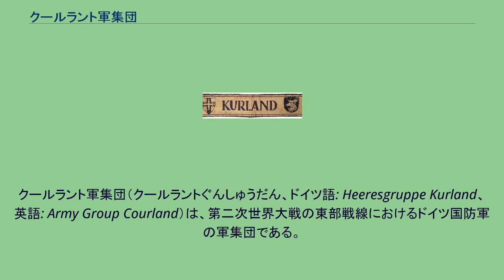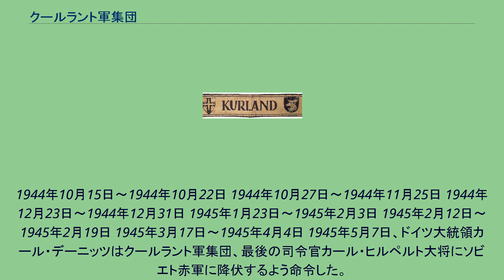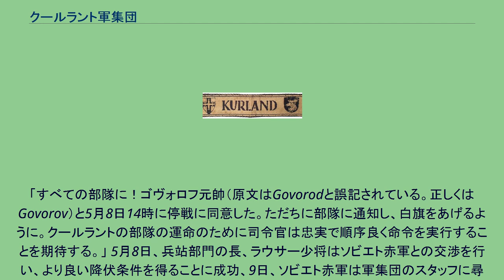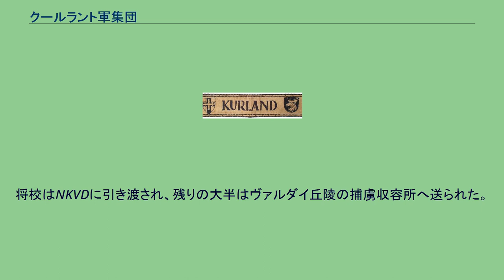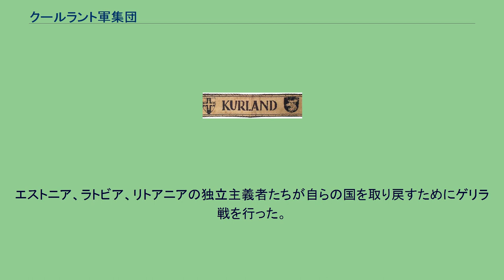クールラント軍集団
クールラント軍集団（クールラントぐんしゅうだん、ドイツ語: Heeresgruppe Kurland、英語: Army Group Courland）は、第二次世界大戦の東部戦線におけるドイツ国防軍の軍集団である。
1944年のソビエト赤軍によるバルト海攻略作戦において、北方軍集団がクールラント半島で包囲されたことにより編成された（第16軍、第18軍が所属）。
クールラント軍集団はドイツ本国が無条件降伏するまで包囲戦に耐え抜いた。
1945年5月8日23時に軍集団司令官カール・ヒルペルトは命令により、レニングラード方面軍司令官レオニード・ゴヴォロフに降伏。
1945年5月9日の夕方までにクールラント軍集団の189,000人の将兵（42人の高級将校を含む）全員が投降した。
1944年10月10日、ソビエト赤軍はバルト海攻略作戦を発動、ネマン川そばでバルト海に至った。
そのため、北方軍集団は中央軍集団と分断され、ドイツ軍26個師団、約200,000名の将兵がラトビア、クールラント半島に閉じ込められることとなり、のちにこの地での戦いはクールラント・ポケットと知られることとなる。
1945年1月25日、ナチス・ドイツ総統アドルフ・ヒトラーの命令により、軍集団の改名が行われ、北方軍集団はクールラント軍集団と改名されることとなった。
この名称変更で、北方軍集団がクールラント軍集団へ、中央軍集団が北方軍集団へ、A軍集団が中央軍集団へそれぞれ変更された。
クールラント軍集団は第16軍と第18軍で構成されており、これらはバルト海沿岸にあるUボート訓練基地を防衛する事が主目的であった。
ソビエト赤軍はクールラント軍集団に対しては本格的な攻撃を行わなかったため、終戦間際においてもその個々の戦力程度は不明であるが、24～31個師団が所属していた。
しかし、その後の主戦線から取り残され、前面に強力なソビエト赤軍が存在し、なおかつ背後が海であったため、退却、転進は不可能であった。
1944年10月14日以降、クールラント軍集団では6つの大きな戦いが存在した。
1944年10月15日～1944年10月22日 1944年10月27日～1944年11月25日 1944年12月23日～1944年12月31日 1945年1月23日～1945年2月3日 1945年2月12日～1945年2月19日 1945年3月17日～1945年4月4日 1945年5月7日、ドイツ大統領カール・デーニッツはクールラント軍集団、最後の司令官カール・ヒルペルト大将にソビエト赤軍に降伏するよう命令した。
ヒルペルトは配下の軍にメッセージを送った。
「すべての部隊に！ゴヴォロフ元帥（原文はGovorodと誤記されている。正しくはGovorov）と5月8日14時に停戦に同意した。ただちに部隊に通知し、白旗をあげるように。クールラントの部隊の運命のために司令官は忠実で順序良く命令を実行することを期待する。」 5月8日、兵站部門の長、ラウサー少将はソビエト赤軍との交渉を行い、より良い降伏条件を得ることに成功、9日、ソビエト赤軍は軍集団のスタッフに尋問を開始した。
その間、ソビエト赤軍はクールラント軍集団を拘束し始めていた。
5月11日の終わりまでにはレニングラード方面軍はリガ湾とバルト海沿岸を掌握、クールラントを占領した。
9日～12日の間に将軍28名、将校5,083名を含む総勢140,408人が降伏した。
同期間に引き渡された物資は、航空機75機、戦車・自走砲307両、砲門1,427門、迫撃砲557門、重機関銃3,879丁、小銃・軽機関銃52,887丁、装甲兵員輸送車219台、無線機310台、車両4,281台、牽引車両240台、輸送用台車3,442台、馬14,056匹であった。
5月23日、クールラント軍集団の武装解除が全て終了、合計約180,000名の将兵は拘束された。
将校はNKVDに引き渡され、残りの大半はヴァルダイ丘陵の捕虜収容所へ送られた。
降伏後、クールラント軍集団の若干名が義勇軍として活動しようとした。
これは第一次世界大戦終了間際にラトビアで発生した事に似ているが、第二次世界大戦終了間際の今回は多少、変則的であった。
しかし、義勇軍の形成はソ連によって未然に防がれ、捕らえられた人々は許されることは決してなかった。
ソ連は戦後、戦前のようにクールラントにドイツ人を住まわせる気など微塵もなかったからである。
降伏後、わずかなドイツ人、エストニア人、ラトビア人が拘束されることを逃れた...